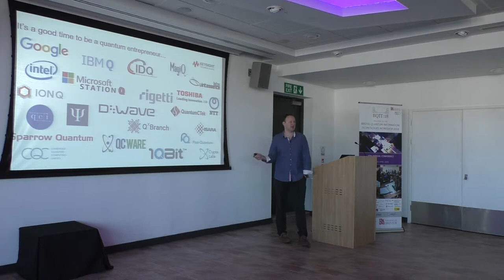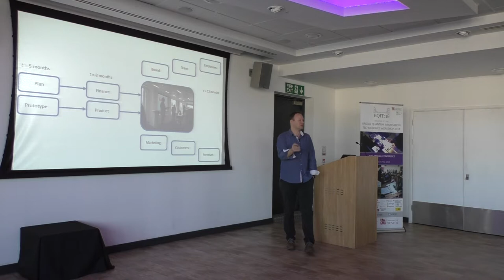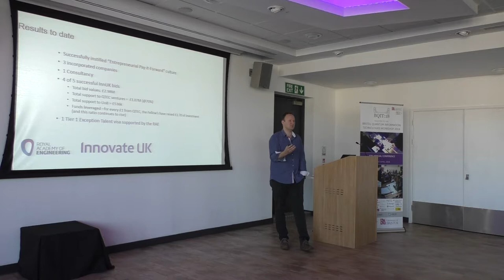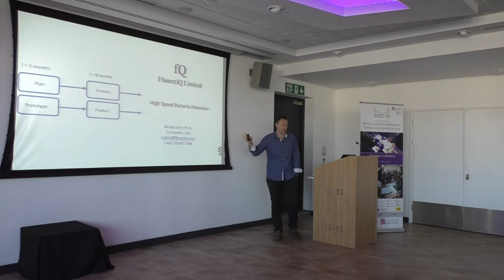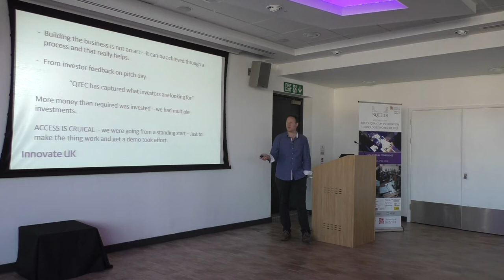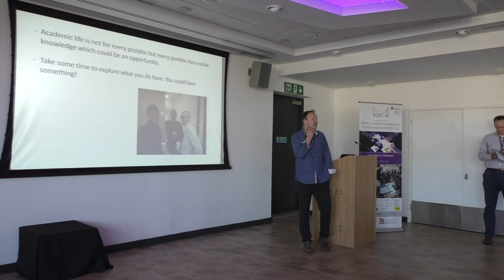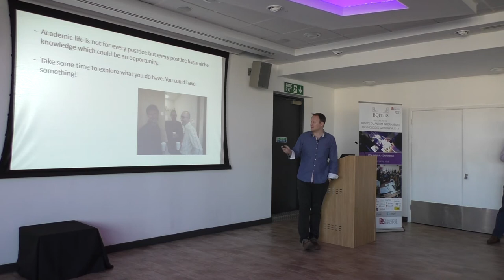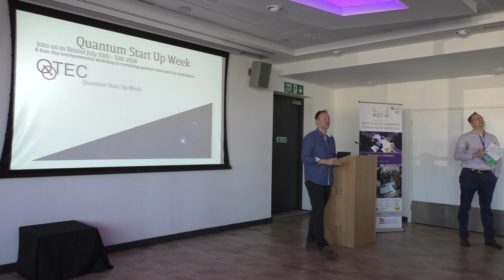BQIT 2018: Andy Collins - Quantum in Industry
Andy Collins from QTEC gives his talk titled "start-up by proxy - a second hand account of high tech start ups" - from day two of BQIT:18.